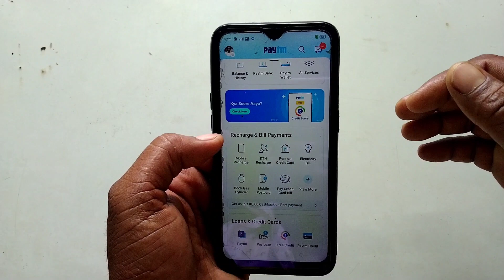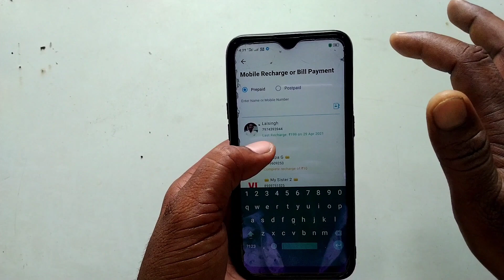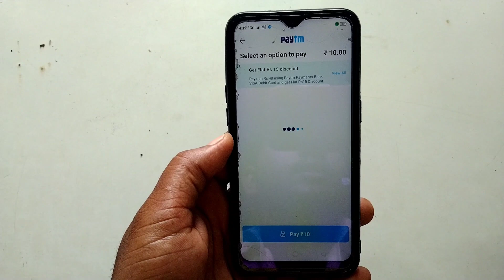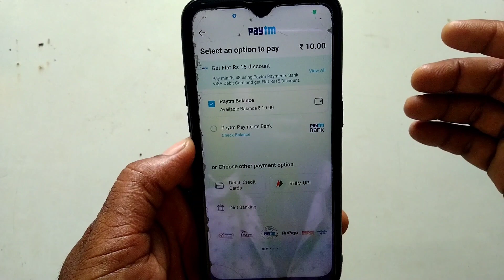paytm mobile recharge cashback | paytm mobile recharge kaise kare | how to paytm mobile recharge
Doston is video mein main aapko bataunga ki paytm mobile recharge cashback | paytm mobile recharge kaise kare | how to paytm mobile recharge

paytm mobile recharge cashback 2021
paytm se mobile recharge kaise kare cashback 2021
paytm mobile recharge kaise karenge

Best Gadgets & Youtube Equipements I had used & recomend to Youtubers :

1. Mobile Use
2. Boya M1 Microphone
3. Green Screen
4. Black Screen
5. TRIPOD FOR MOBILE